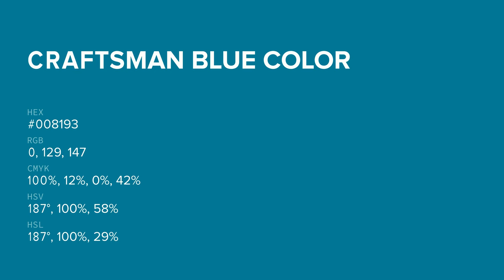Craftsman Blue color #008193 hex color - Green color - Warm color 008193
What color is Craftsman Blue ? #008193 hex color - Green color - Warm color 008193

Hex #008193 Color Code is also known as Craftsman Blue color.